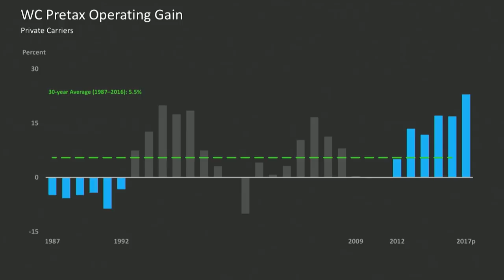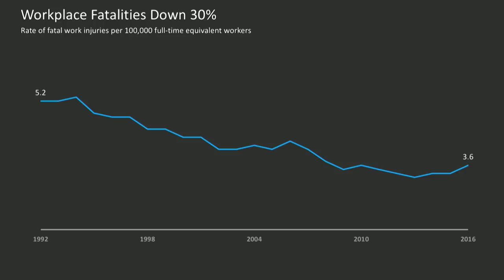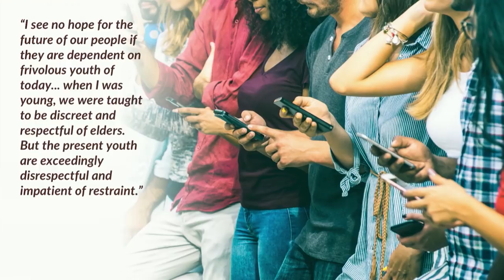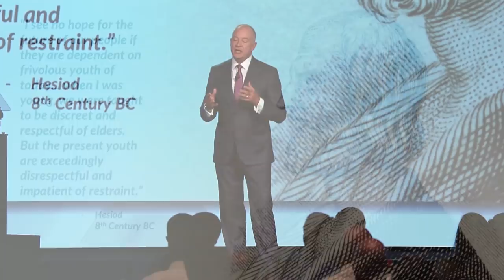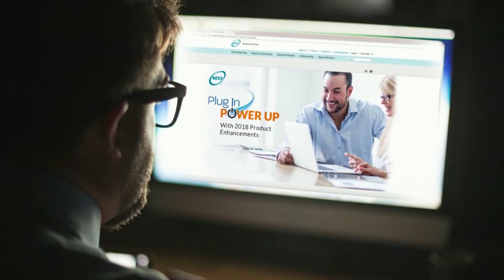The Future@Work - AIS 2018 Opening Keynote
Filmed live at AIS 2018, President and CEO Bill Donnell provides a glimpse in to the future at work and how that will impact the workers compensation system.